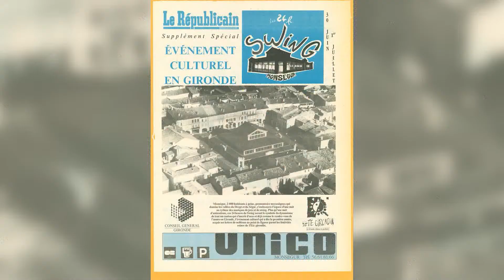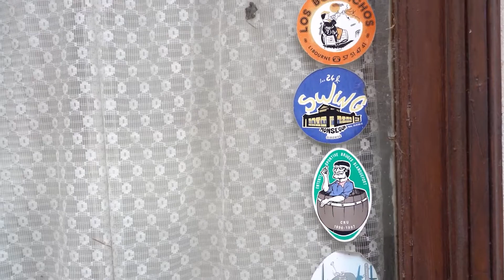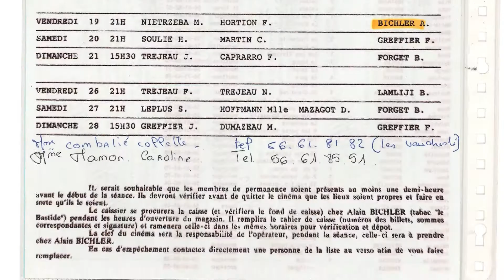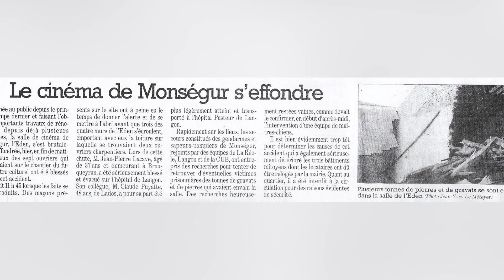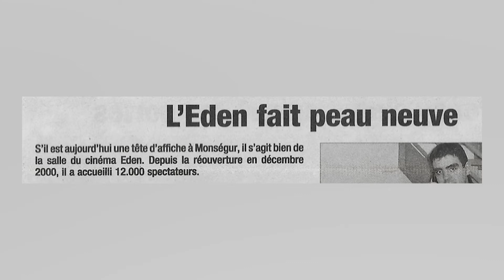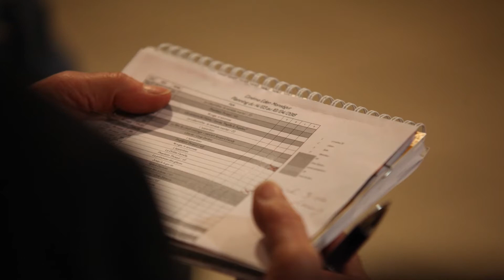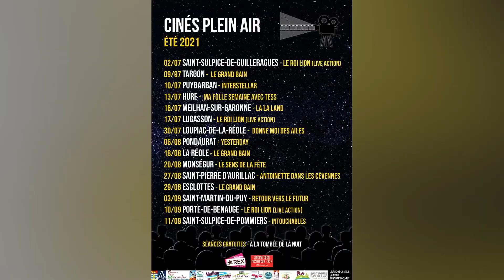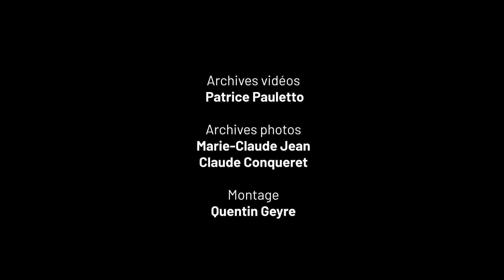La Bande Originale de Monségur - Rétrospective 2022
Rétrospective 2022 de l'Office Monségurais de la Culture et des Loisirs, diffusée à l'occasion des 40 ans de l'association